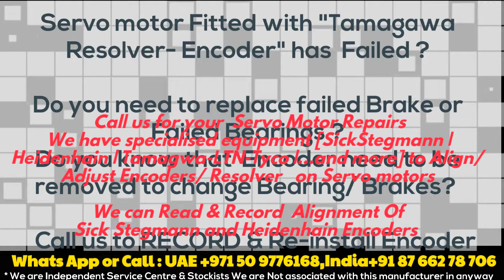Tamagawa Encoder Resolver TS5214N566 Delhi Dubai India + UAE TS5214N8566 Align Adjust Install